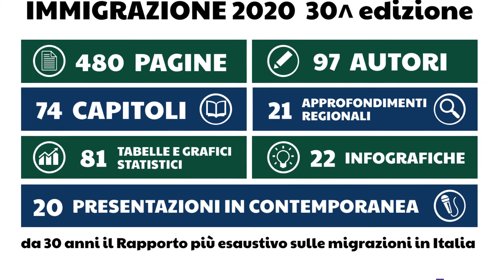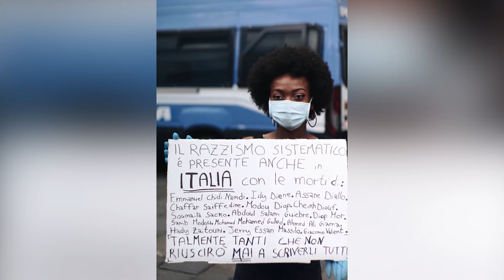Igiaba Scego invita alla presentazione del Dossier 2020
Scrittrice, Igiaba Scego svela qualche anticipazione del suo intervento alla presentazione nazionale del 30° Dossier Statistico Immigrazione curato da Idos in partnership con Confronti, in programma mercoledì 28 ottobre 2020 alle 10,30.
(videomaker: Simone Nestori)